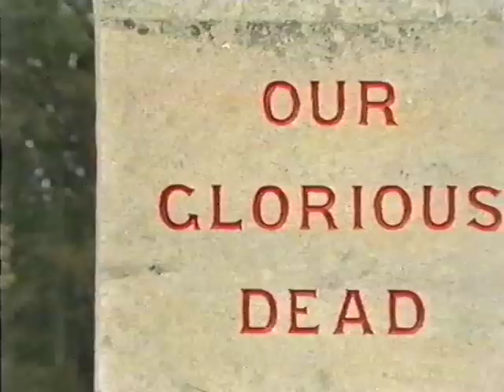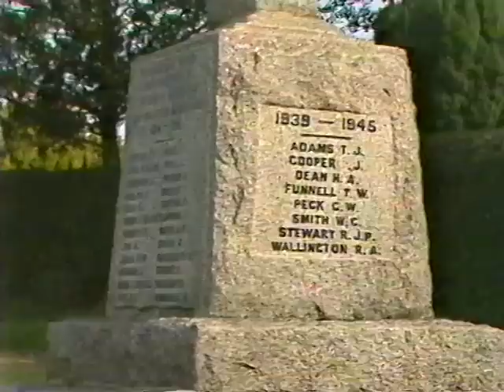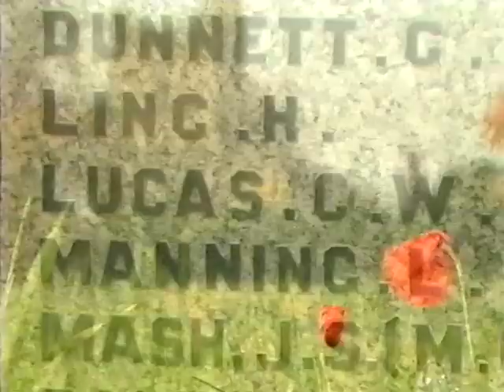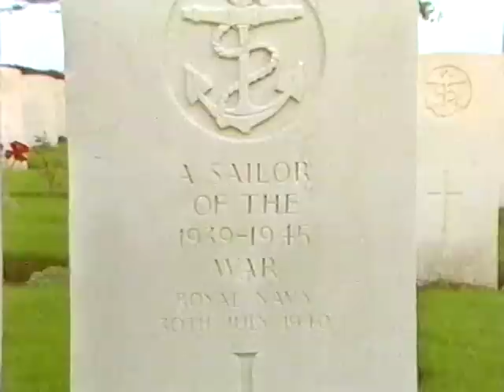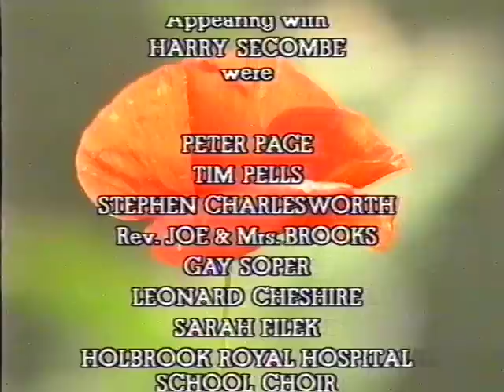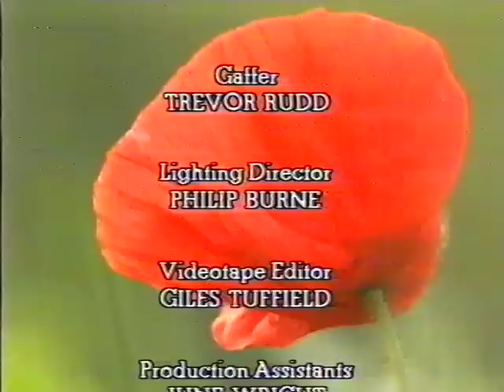Highway, with Harry Secombe - Holbrook / Shotley / Royal Hospital School, November 1988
All I have from this broadcast, filmed in the area where I lived for my first 22 years.